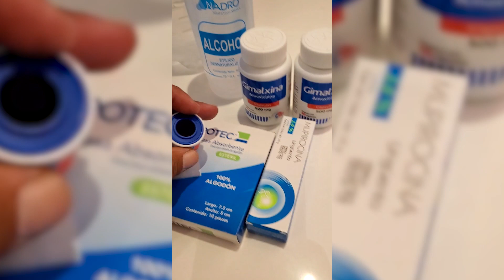Tuna popper HOOKs IN my HAND OUCH!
While fishing in Mexico for Cubera, Roosters, and Tuna an accident happened.